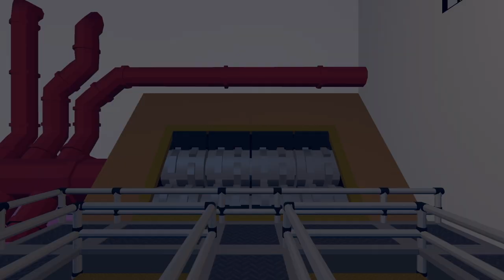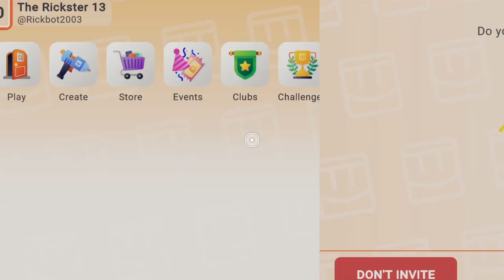2 fan made Gang beasts*